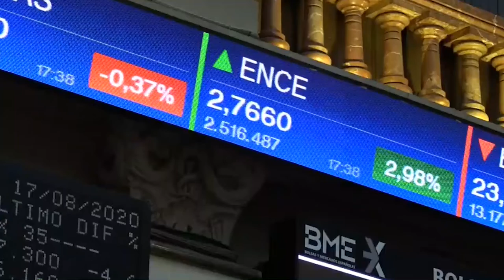El Ibex cierra agosto con un avance del 1,3% pese a perder este lunes los 7 000 puntos